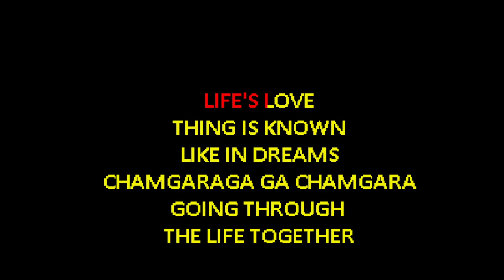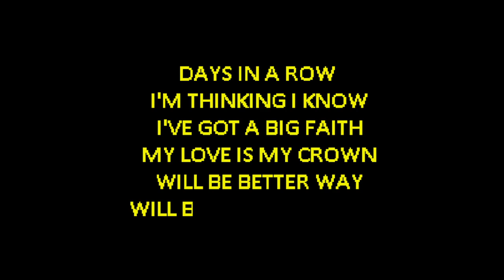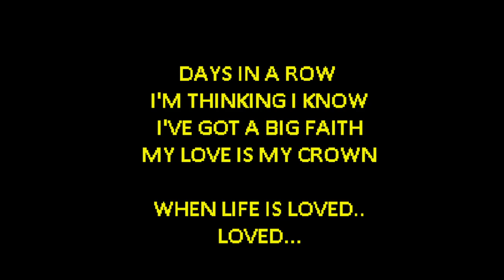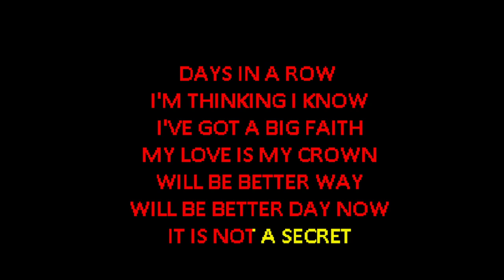Georgia - Iru - Echo [Karaoke] [Official Instrumental]